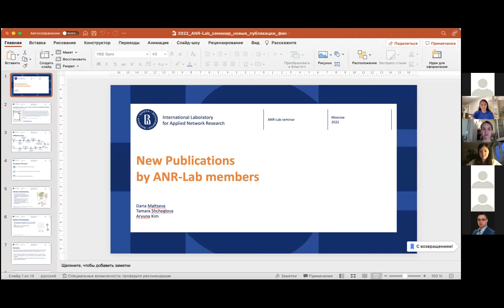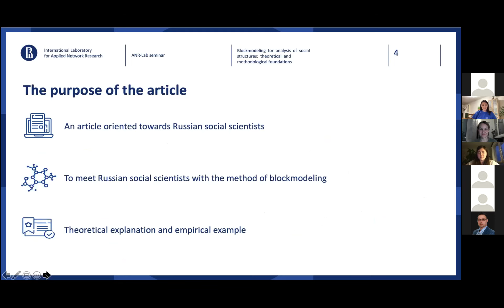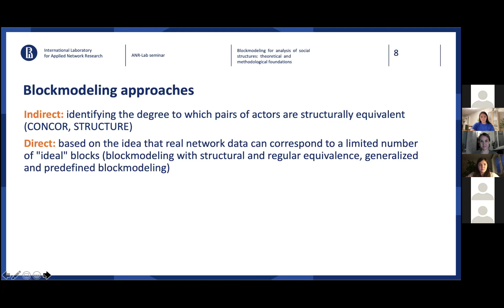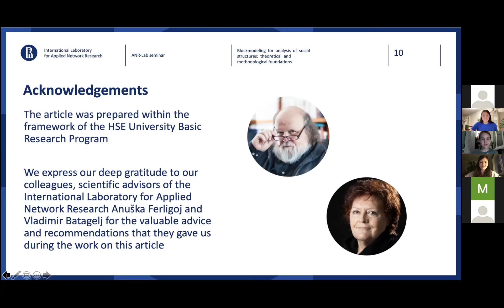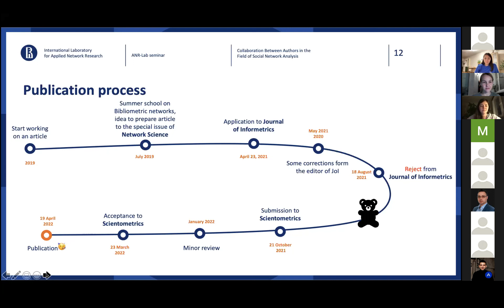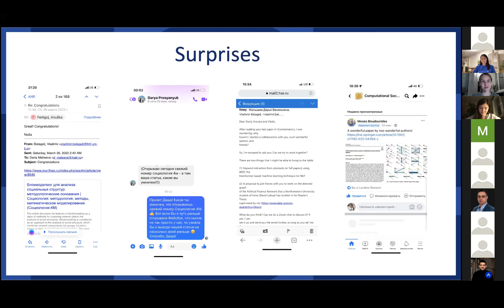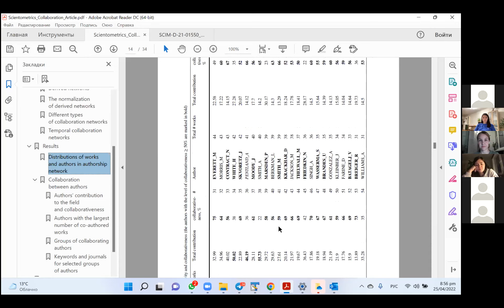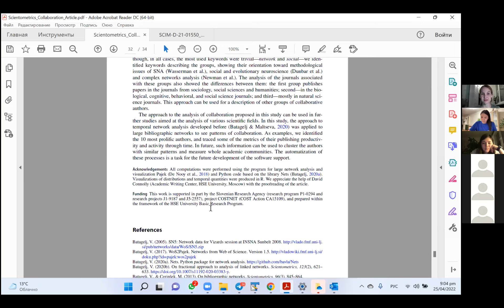ANR-Lab Seminar “New Publications by ANR-Lab members”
Daria Maltseva, Tamara Shcheglova and Aryuna Kim talk about their new publications